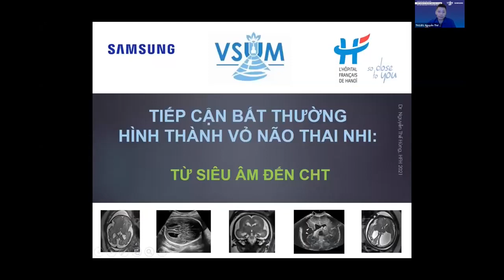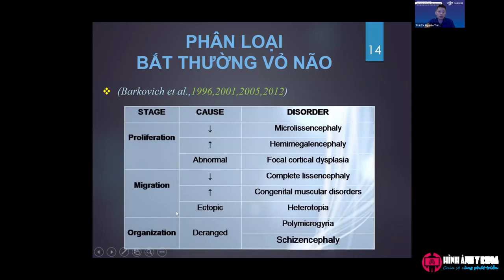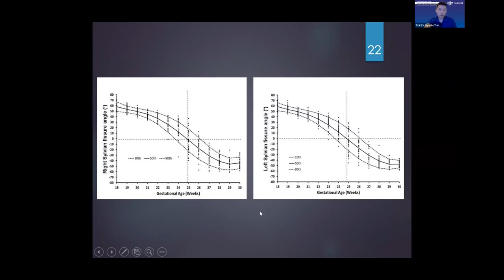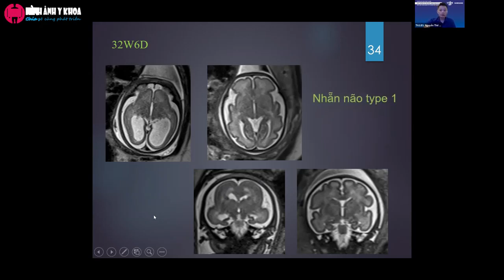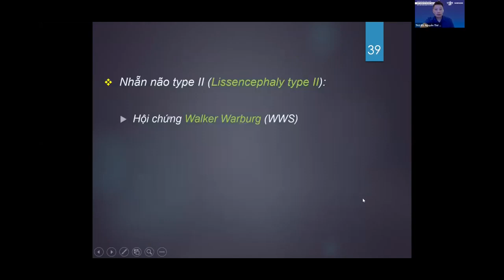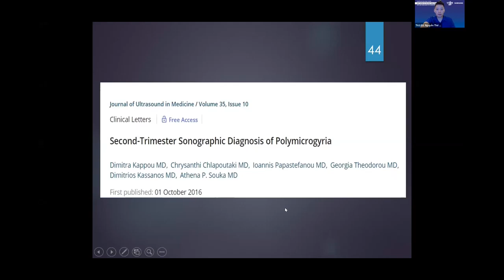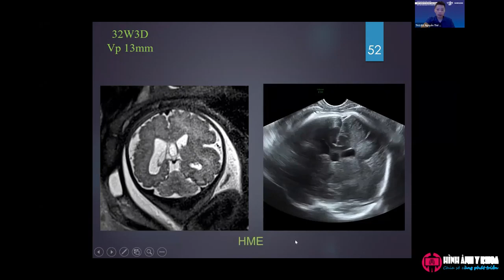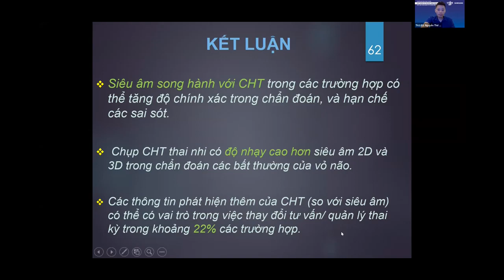4.2 Tiếp cận bất thường hình thành vỏ não thai nhi: Từ siêu âm đến MRI - ThS.BS. Nguyễn Thế Hùng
Giới thiệu
Bất thường hệ thần kinh trung ương là một trong những bất thường hay gặp trong tất cả các dị tật thai. Bất thường thường gặp là khiếm khuyết ống thần kinh, chiếm khoảng 1-2 ca trong 1000 ca sinh sống. Tỉ lệ những bất thường bên trong sọ với ống thần kinh còn nguyên vẹn thì không biết được vì đa số bị bỏ sót đến lúc sinh và biểu hiện rõ hơn sau sanh.

Để hiểu rõ hơn những cập nhật mới, những hướng dẫn chi tiết từ cơ bản đến nâng cao về bất thường hệ thần kinh trung ương thai nhi, Chi hội Siêu âm Việt Nam kết hợp cùng Samsung Healthcare tổ chức chuỗi chương trình đào tạo liên tục với chủ đề “Bất thường hệ thần kinh trung ương thai nhi – Tiếp cận chẩn đoán từ cơ bản đến nâng cao”.

Chương trình gồm 4 buổi với giảng viên là các chuyên gia đầu ngành trong lĩnh vực sàng lọc – chẩn đoán tiền sản và can thiệp bào thai tại Việt Nam.

– Báo cáo viên:
1. ThS.BS. Hà Tố Nguyên, Trưởng khoa Chẩn đoán hình ảnh Bệnh viện Từ Dũ, Phó Chủ tịch Chi Hội Siêu Âm Việt Nam, Đại sứ ISUOG khu vực Châu Á
2. ThS.BS. Ngô Thị Kim Loan, Phó khoa Chẩn đoán hình ảnh Bệnh viện Từ Dũ
3. BS.CKI. Nguyễn Xuân Lan, Phó khoa Chẩn đoán hình ảnh Bệnh viện Từ Dũ
4. ThS.BS. La Hồng Châu, Khoa Chẩn đoán hình ảnh Bệnh viện Từ Dũ
5. BS.CKI. Nguyễn Vạn Thông, Trưởng khoa Di truyền Y học Bệnh viện Hùng Vương
6. ThS.BS.CKII. Nguyễn Đình Vũ, Trưởng khoa Chẩn đoán hình ảnh Bệnh viện Hùng Vương
7. ThS.BS. Nguyễn Thế Hùng, Trưởng khoa Chẩn đoán hình ảnh Bệnh viện Việt Pháp Hà Nội
8. ThS.BS. Nguyễn Hoàng Long, Fellow, the Fetal Medicine Foundation (the FMF), Vương quốc Anh (UK)

– Thời gian: Gồm 4 buổi, các ngày 07/11, 14/11, 21/11, 28/11/2021

– Nội dung chi tiết chương trình:
Kỳ 1: Tiếp cận chẩn đoán tiền sản bất thường hệ thần kinh trung ương
    Khai mạc hội thảo
    Siêu âm hệ thần kinh trung ương cơ bản và nâng cao theo khuyến cáo ISUOG 2020 - ThS.BS. Hà Tố Nguyên
    Cộng hưởng từ hệ thần kinh trung ương thai nhi: Khi nào và vì sao? - ThS.BS. La Hồng Châu
    Công nghệ chẩn đoán trong sản phụ khoa của Samsung Healthcare - Chuyên gia Samsung Healthcare
    Bất thường hệ thần kinh trung ương từ góc nhìn di truyền học - BS.CKI. Nguyễn Vạn Thông
    Thảo luận
Kỳ 2: Bất thường đường giữa
    Khai mạc
    Não thất duy nhất - ThS.BS. Ngô Thị Kim Loan
    Bất thường hộp vách trong suốt - ThS.BS.CKII. Nguyễn Đình Vũ
    Giới thiệu công nghệ của Samsung Healthcare - Chuyên gia Samsung Healthcare
    Bất thường thể chai -  ThS.BS. Hà Tố Nguyên
    Thảo luận
Kỳ 3: Bất thường cột sống, não thất và hố sau
    Khai mạc
    Chẻ đôi đốt sống thể hở và kín - ThS.BS. La Hồng Châu
    Dãn não thất - BS.CKI. Nguyễn Xuân Lan
    Bất thường hố sau - ThS.BS. Hà Tố Nguyên
    Thảo luận
Kỳ 4: Bất thường vỏ não và các tổn thương não
    Khai mạc
    Tiếp cận bất thường hình thành vỏ não thai nhi: Từ siêu âm đến cộng hưởng từ - ThS.BS. Nguyễn Thế Hùng
    Tổn thương não do xuất huyết - ThS.BS. Nguyễn Hoàng Long
    Tổn thương não do nhiễm trùng - ThS.BS.CKII. Nguyễn Đình Vũ
    Nang não và bướu não - ThS.BS. Hà Tố Nguyên
    Thảo luận